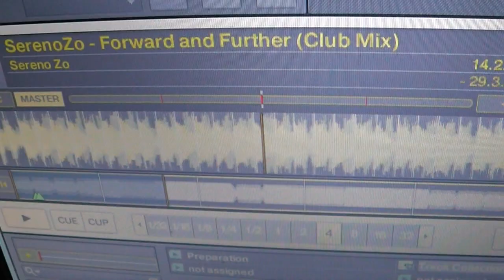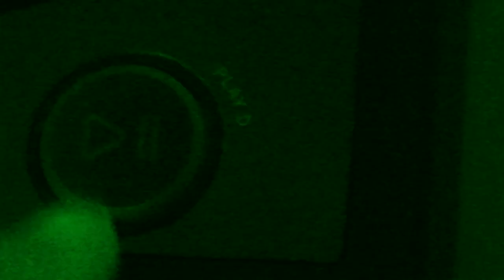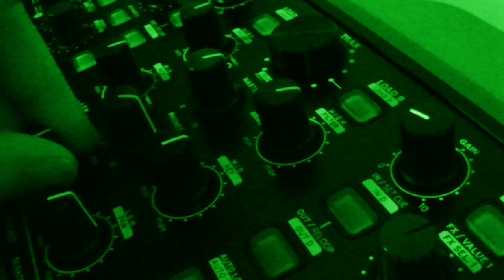Sereno Zo - Forward and Further (Video HD)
More Tags:
Club Music, Electro House, Dance, Avicii, Hardwell, Afrojack, 2012, New,
Sereno Zo, David Guetta, Chuckie, DJ, Germany, Underground, Baseline,
FL Studio, Clubbing, Night, Party, Zone, House Music, Mix, Remix, November